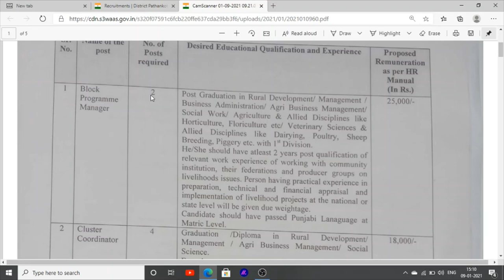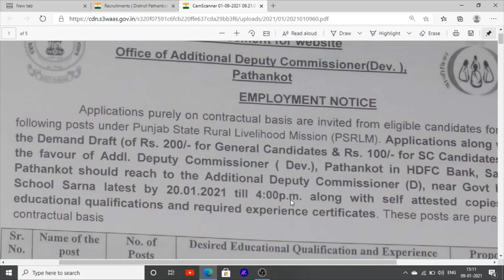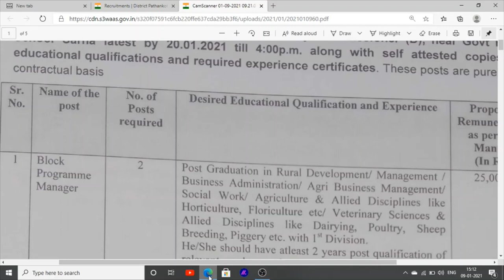Latest Jobs in Punjab Jobs recruitment in D.c Office Jobs vacancies In Punjab 2021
Hello Friends This is a Informative Channel and This Video is Full Information About latest jobs in punjab d.c office jobs recruitment in punjab district office jobs  vacancies in punjab for more information about latest punjab jobs news you can subscribe our channel